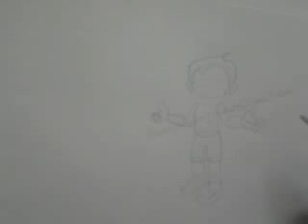cartoon drawing chhota bheem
cartoon/cartoon drawing/sketch/pencil sketching/how to draw boy character